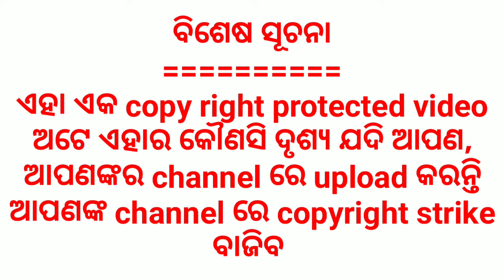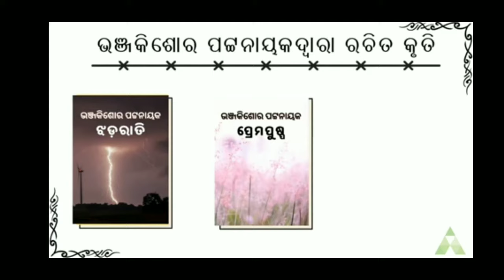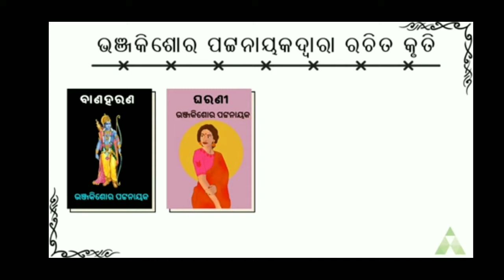CLASS-10 KONARK PART-1 by 3D ANIMATION //10th class sahitya konark ekankika 2023 concept clear video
🔴class-10 konark
🔴10th class konark 2023